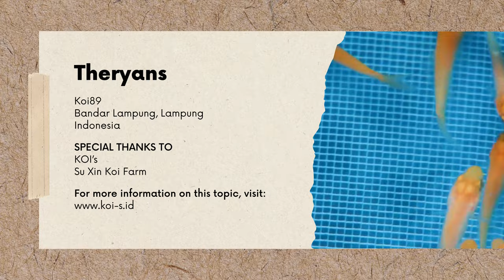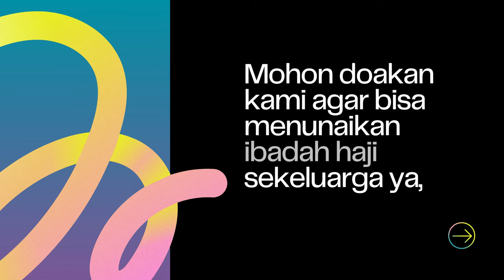Buruan Ikutan, Keeping Contest Ikan Koi Jenis Kohaku & Sanke Dari Su Xin Koi Farm - China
THE RYANS.
selamat bersenang senang, assalamualaikum!
554
Koi89